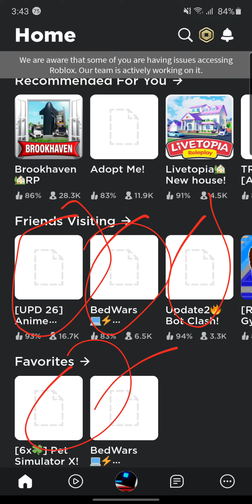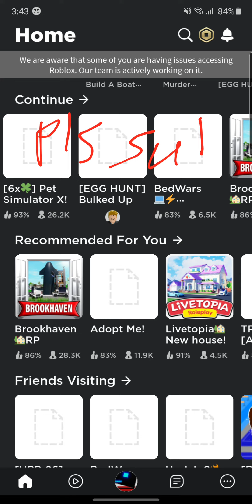ROBLOX IS DOWN